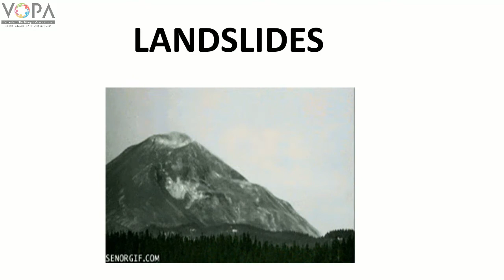6th | Science | Chapter 4 | Disaster Management | Natural Disaster | V3 | VSchool